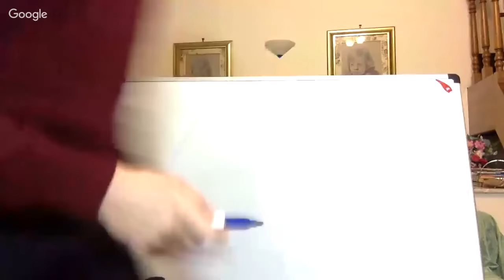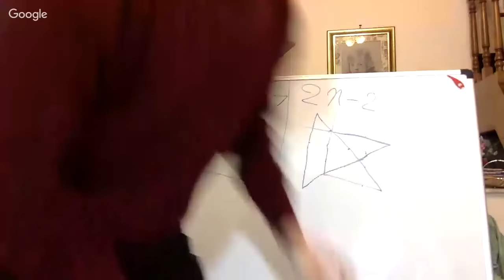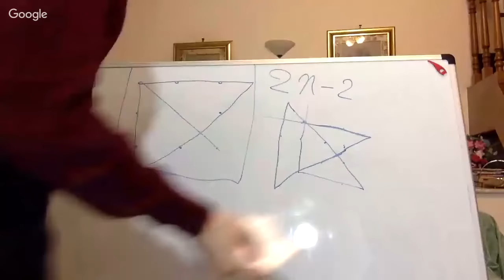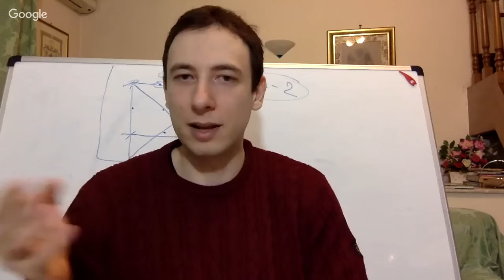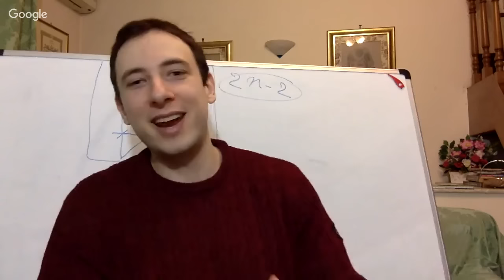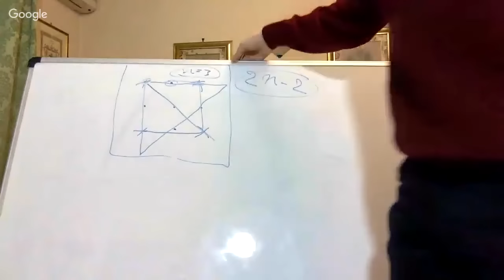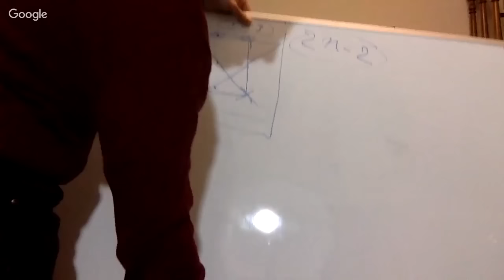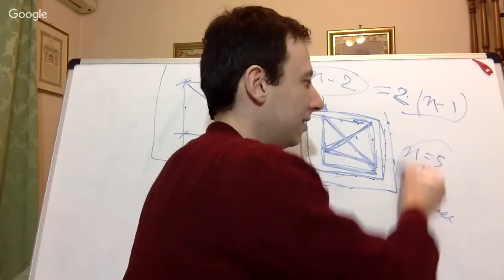Pensiero Creativo: come pensare in modo creativo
Come migliorare la creatività e che rapporto c'è tra creatività, QI, pensiero divergente e intelligenza. Live Stream.